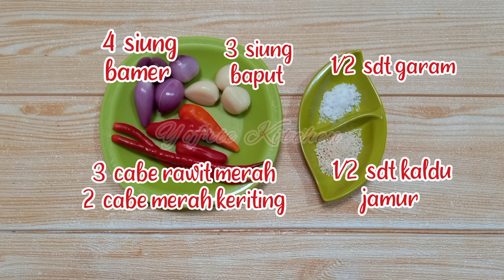TUMIS OKRA, JAMUR, TELUR || @YOFRIE KITCHEN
Tumis Okra, jamur dan telur...menu sederhana dan menyehatkan,  bahan bahannya mudah didapat dan simple buatnya, silahkan di coba..🤗

Happy Watching. 🙏